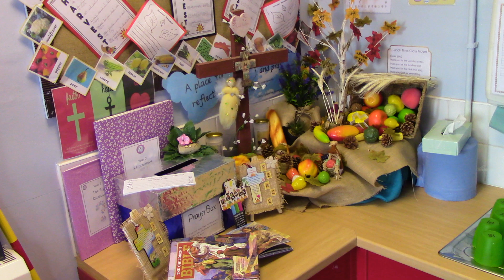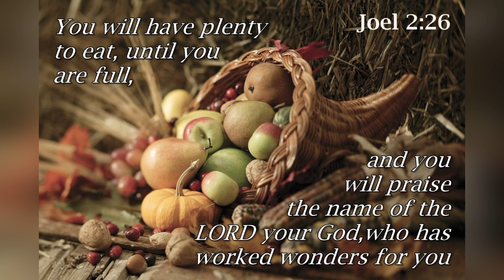Harvest Service 2020